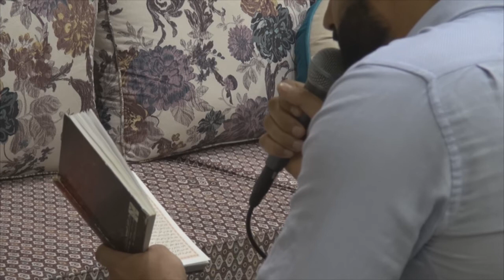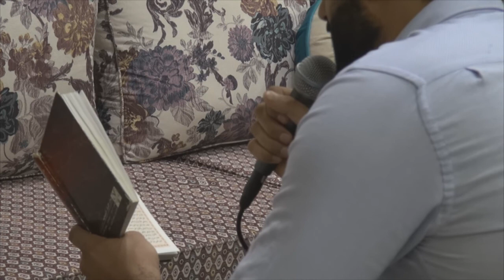أمسية دعائية في ضيافة الأسير ‫‏السيد حسين فردان‬ - سترة مهزة 2015\4\23 Bahrain